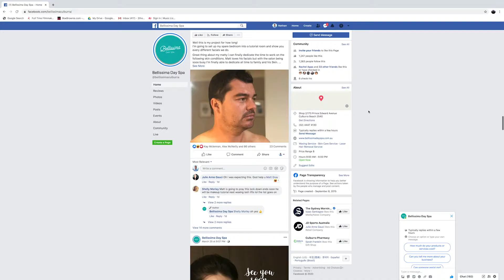Julie's Market Review April 2020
Here's what's happening in the Culburra Beach marketing at the moment, real estate wise and otherwise.